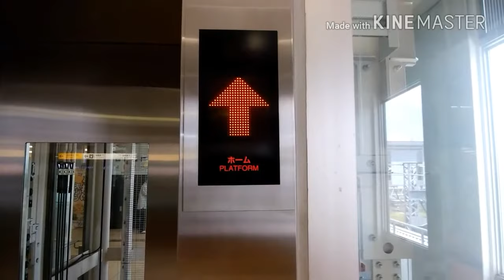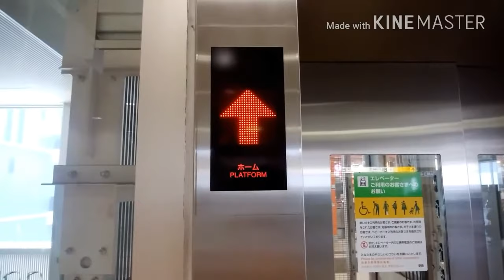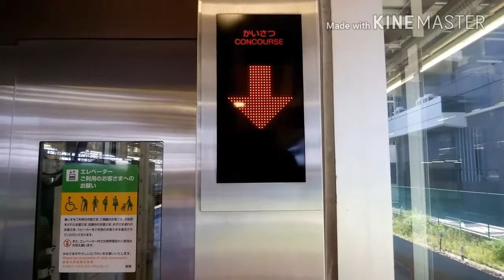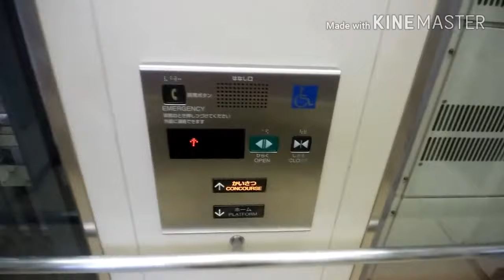小田急線海老名駅のエレベーター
【2基まとめ】①新宿方面：0:00 ②小田原方面（上下別テイク）：1:33
小田急線海老名駅のエレベーターです。
こちらは、ホーム行きエレベーターで、ホーム中程にあります。

※都合上、カットしている箇所があります。
※小田原方面は、上下別テイクです。

データ
メーカー：三菱
構造：ロープ式
モデル：ネクスキューブ
用途：乗用
定員：22名
積載：1450Kg
設置数：1
停止階：ホーム・かいさつ
車椅子操作盤：あり
アナウンス：あり
到着チャイム・ベル：なし
ボタン確認音：なし